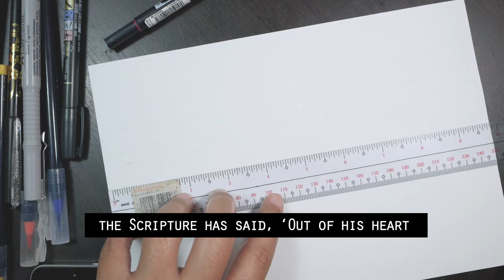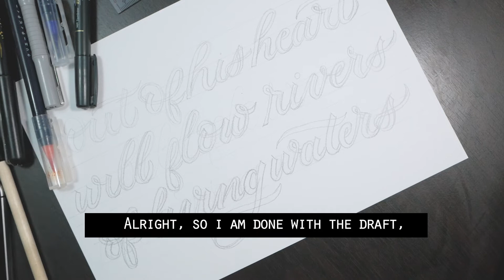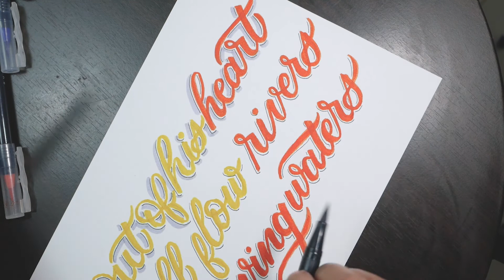Hand Lettering with Me : Rivers of Living Water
Hi! It's Jean. My hobbies include digital and hand lettering, calligraphy, journaling, and photography.

Most of the time, I do my quiet time before breakfast. I was inspired to make this piece of lettering while having my oats with chia seeds for breakfast. I created cursive lettering for the verse in John 7:38.

Join me as I eat and make letters!

Materials used:

-Tokyo Finds Brush Pen
-Faber Castell 0.2 Pen